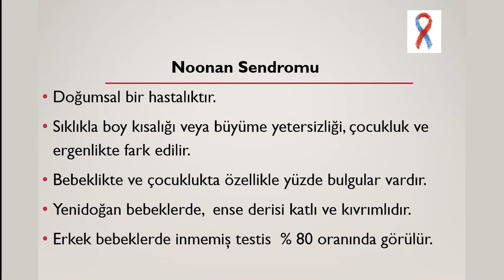Noonan Sendromunda Ana Klinik Bulgular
Dr. Sirmen Kızılcan Çetin